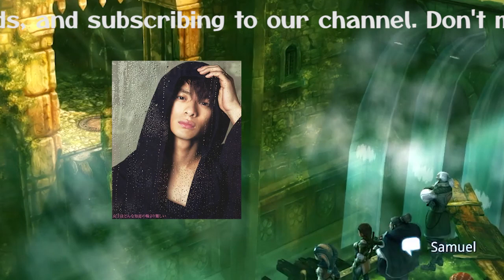【平野紫耀】平野紫耀から道枝駿佑へ交代！ 「ファブリーズCM」P＆Gの情報漏えい騒動にジャニーズにんまり？